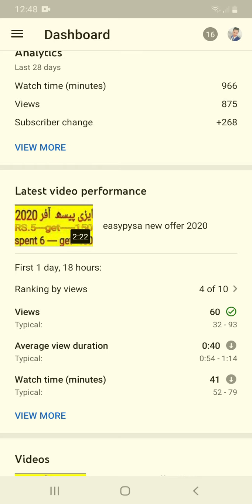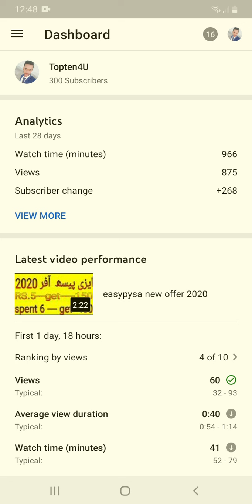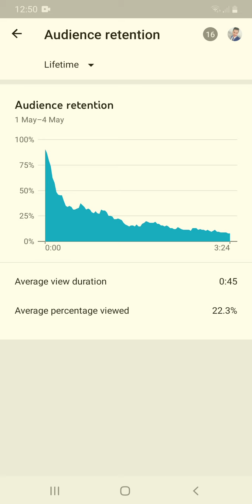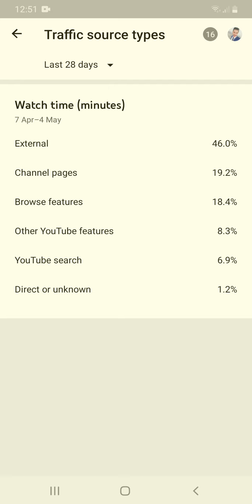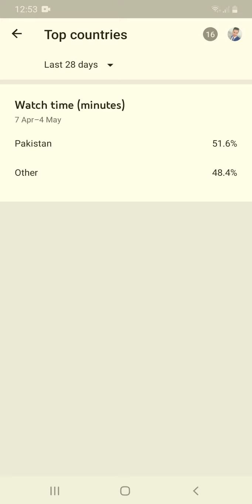how tu use YT STUDIO App in urdu | how to change thumbnail | YouTube Studio Beta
In this video telling about how to use YT Studio App in urdu
 Is video ma ma ap ko btau ga ka YT STUDIO app ka istamal ks kia jata hy
In this video also telling about how we can chech our
Views and prvious watchtime increace in 28bdays and life time
In this video we also learn about how to chechk our
Video link

 Ytstudioapp  ytstudioappinurdu